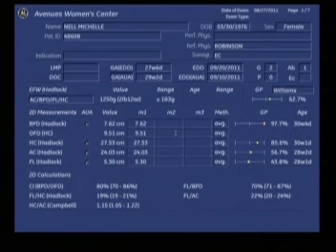Gabi Almost 28 Weeks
Another "boring" ultrasound, with no sound